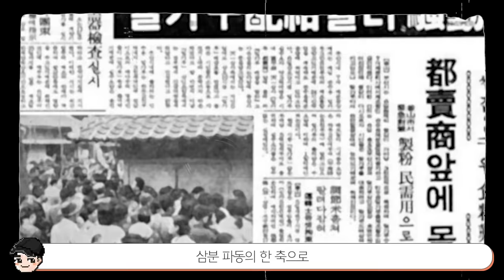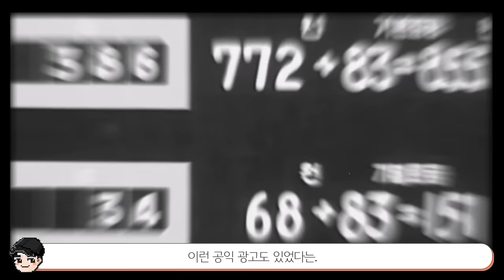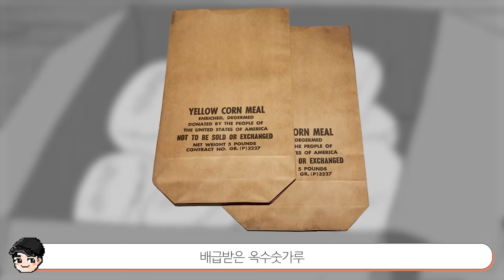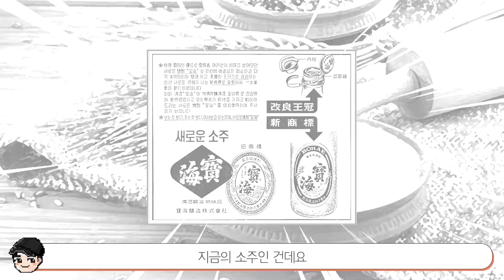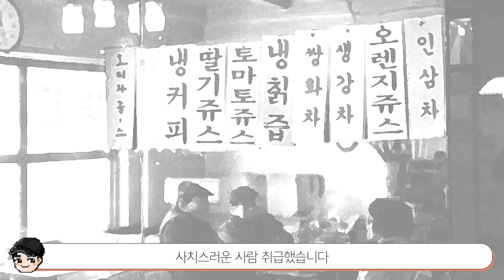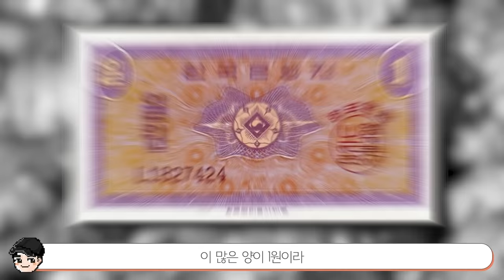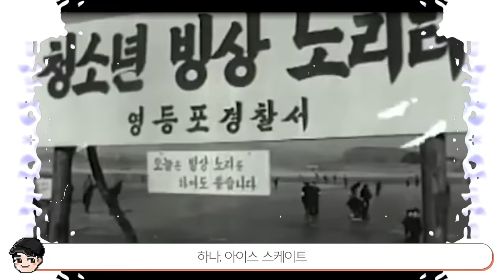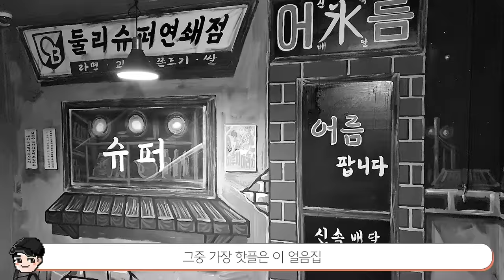검정고무신 속 특이한 옛날 먹방&문화 TOP25 몰아보기 2탄 [빠퀴]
검정고무신 몰아보기 2탄!!
다들 즐거운 설연휴 되세요 😁

타임라인 찍어주신 랄라룰루님 감쟈합니다
0:00 시작
0:21 TOP25. 서민용 설탕 사카린
2:41 TOP24. 기영이네 집이 10만원?
4:15 TOP23. 더 맛있는 옛날 호떡
6:09 TOP22. 신기한 옛날 전화기
8:05 TOP21. 그 시절 인기 이름
9:39 TOP20. 눈물 젖은 빵 3총사
11:26 TOP19. 그 당시 술
13:05 TOP18. 충격의 호구조사
14:43 TOP17. 트럭의 혹한기
16:00 TOP16. 그 시절 집밥
17:44 TOP15.놀라운 60년대 김치
19:41 TOP14. 사라진 찹쌀떡 장수(feat.군고구마)
21:24 TOP13. 연탄의 위엄
23:29 TOP12. 지금과는 다른 짜장면
24:54 TOP11. 노른자 동동 모닝 코오피
26:56 TOP10. 그 당시 버스와 버스 안내양
28:47 TOP9. 극강의 추위(feat.동사)
31:00 TOP8. 그 시절 생일상
32:22 TOP7. 추억의 군것질거리들
34:16 TOP6. 무서운 옛날 전염병(feat.소독차)
36:17 TOP5. 환상의 나라 60년대
38:16 TOP4. 눈물 섞인 죽
39:31 TOP3. 신혼 필수품 요강
40:53 TOP2. 여름의 별미 빙수
42:15 TOP1. 60년대 크리스마스
43:56 끝